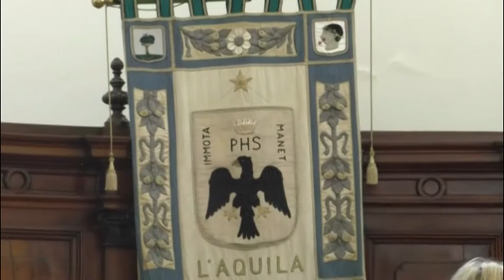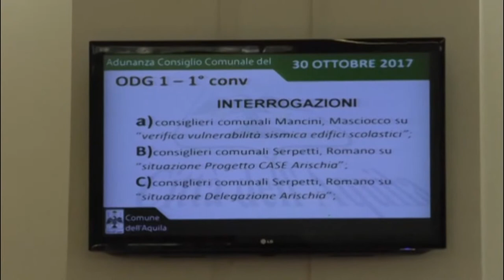L’Aquila. Ancora bagarre in consiglio comunale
Si continua a litigare in consiglio comunale tra i banchi di maggioranza e opposizione senza produrre nulla. Accuse vicendevoli e la città guarda attonita.